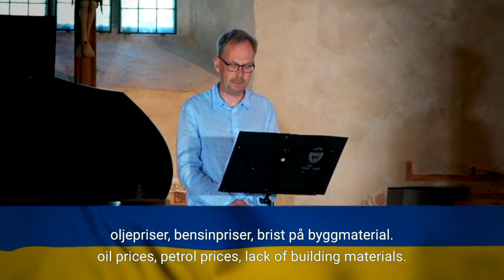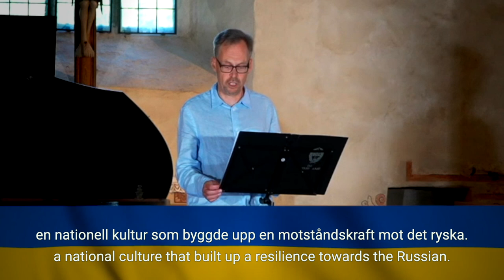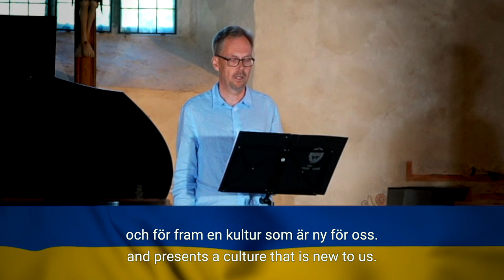Ukrainas sak är vår: Tal i Nagu kyrka 12.6.2022 / Виступ: Українська мета – наша мета!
0:01 Till havs, Petrus Schroderus
0:25 Den svenska delen
6:20 Suomenkielinen osuus
6:40 Українська частина
11:17 Intro Reidar Wasenius

beskriver pamfletten »Ukrainas sak är vår», 48 sidor (den kan även laddas ned) med ett antal illustrerade krönikor om Ukraina från tidigare år och våren 2022
Pekare på Kaj Arnös artiklar om Ukraina

Шановні українці! Мене звати Kaj Arnö, і я вітаю вас в Nagu. Це вже п’ятий благодійний концерт «Україна» від Petrusа Schroderusа, відомого тенора, який донедавна також був поліціїантом. В церкві Nagu він вперше співає шведською, а не фінською. Моя промова теж була на шведській. Це тому, що Nagu є шведською частиною Фінляндії, де шведська мова була основною мовою протягом багатьох століть.

Але це не єдина причина, чому Petrus співає шведською. Багато з головних пісень Фінляндії в оригіналі є на шведській мові. Написані і складені національним поетом Фінляндії Johanом Ludvigом Runebergом, сучасником Тараса Шевченка. Він створив не лише наш національний гімн Vårt land, Наша країна, а також урочистий і патріотичний марш Björneborgarnas, мелодія якого сходить до шведського періоду Фінляндії до вісімсот дев'ятого року, але чиї слова стосуються виключно Фінляндії.